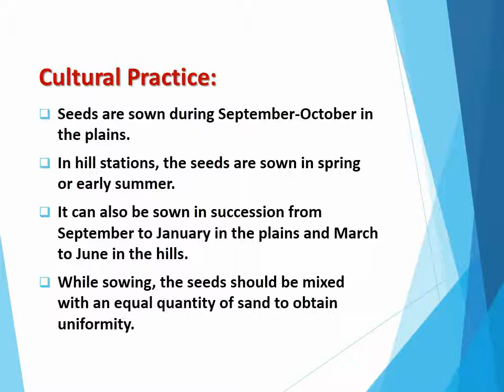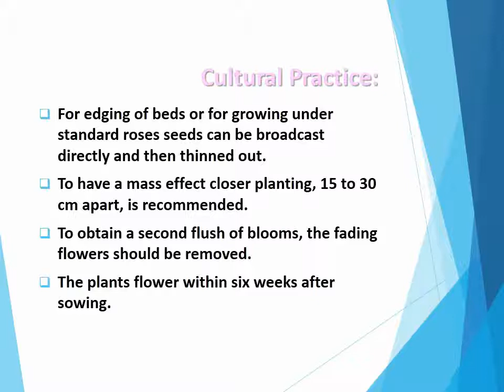Alyssum maritimum, Sweet Alyssum, Sweet Alison (Alyssum maritimum)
Alyssum maritimum, Sweet Alyssum, Sweet Alison, Sweet, Alyssum, Alyssum, Maritimum, Özellikleri, Türkçesi, Saxatile, Alyssoides, Alisyum, Çiçeği. It is frequently used in gardens for edging, borders, beds, hanging baskets, pots and in pavements, rock­eries, crevices of the wall.